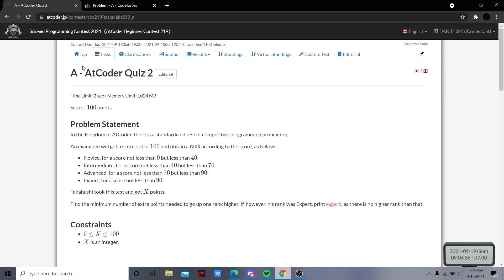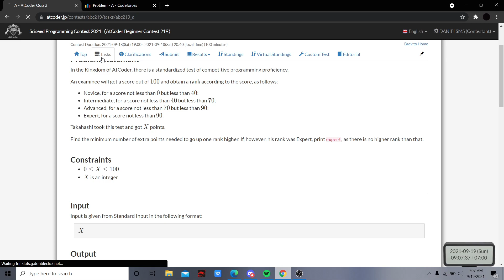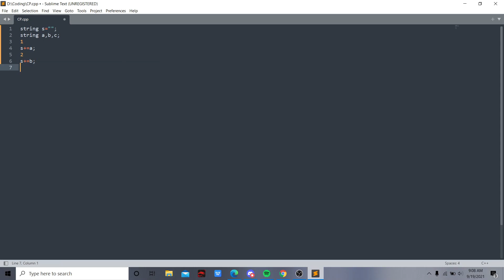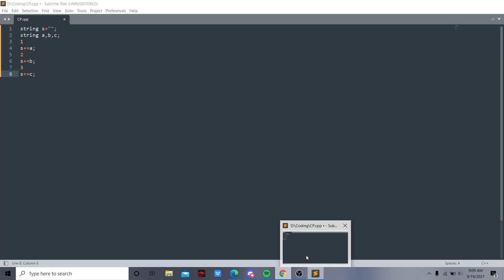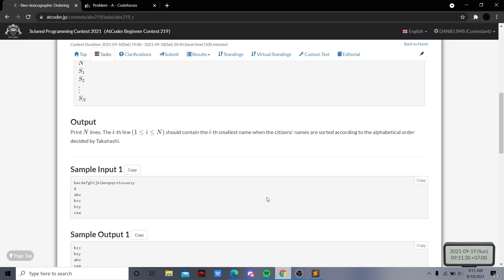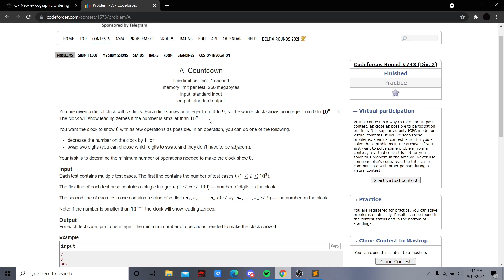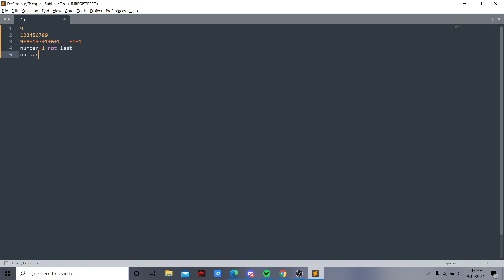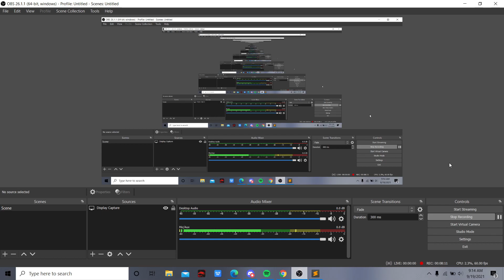Sciseed Programming Contest 2021（AtCoder Beginner Contest 219）and Codeforces Round #743 (Div. 2)